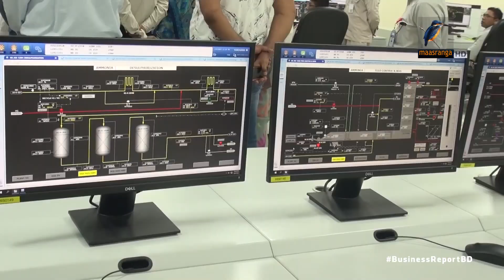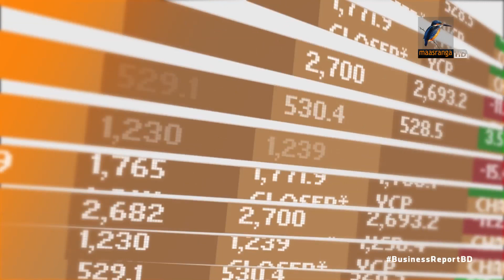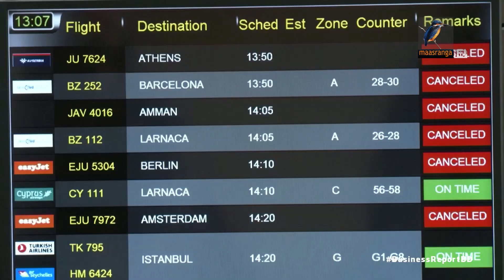বিজনেস রিপোর্ট, ১২ অক্টোবর, ২০২৩ | Business Report 2023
১. গেল এক বছরে প্রযুক্তিগত দুর্ঘটনার মুখে পড়েছে দেশের ৮০ ভাগ ব্যাংক; প্রতিরোধে নিজস্ব সক্ষমতা নেই দুই  তৃতীয়াংশের...
২. দেশের প্রথম বায়ুভিত্তিক বিদ্যুৎ যুক্ত হলো জাতীয় গ্রিডে; চলতি মাসেই শুরু বাণিজ্যিক কার্যক্রম...
৩. বিদেশ থেকে ঋণ নিয়ে শোধ দিচ্ছে না বেসরকারি খাতের অনেক প্রতিষ্ঠান; দায় বাড়ছে সরকারের...

Reporter: Mohammad Tauhid, Saurav Rahman, Hirjun Mira, Rayhan Shovon.
Camera: Bacchu Mridha, Mizanur Rahman.
Editing: Mahbub Alam Shohag.
Graphics: Debashis Roy.
Post Production: Mahafujul Hasan Sajib.
Producer: Emdadul Jahid.
Technical Support: IT
Channel: Maasranga Television.